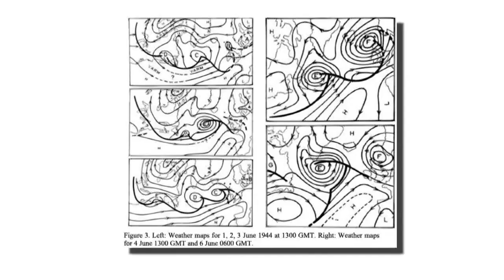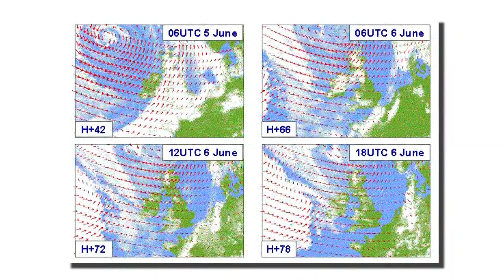How the forecast affected D-Day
June 5 was the originally scheduled invasion date, but a meteorologist saved the invasion from disaster.